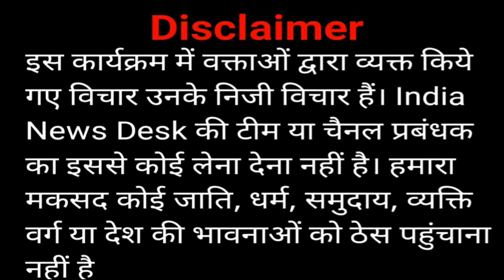पकड़ा गया MSP पर बीजेपी का झूठ, मंडी में हुआ खुलासा